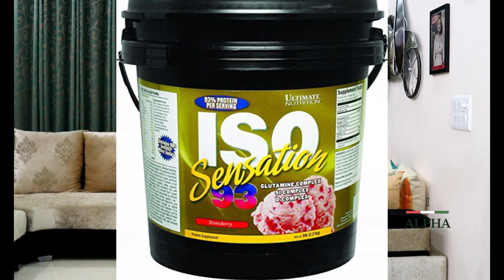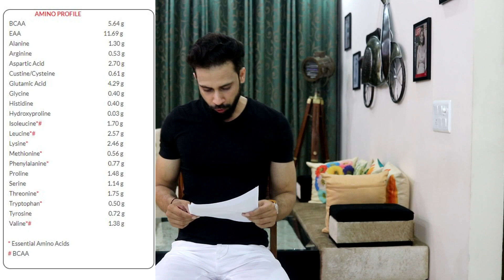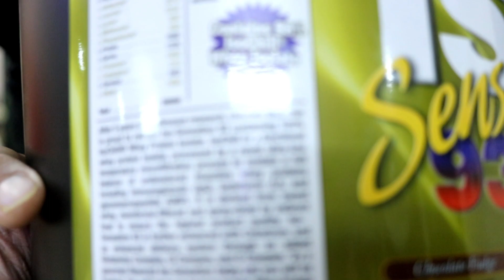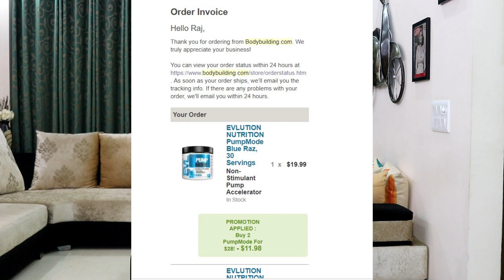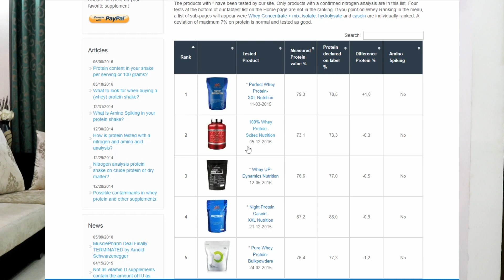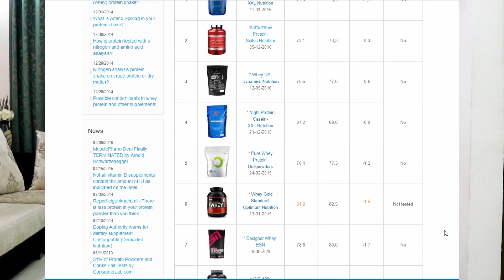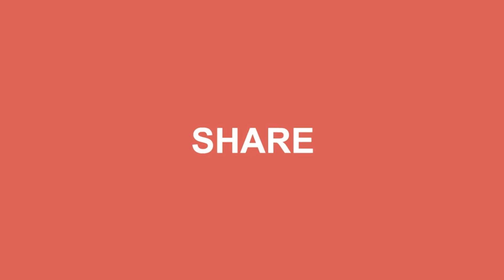GM (Guru Mann) Nutrition - Whey HQ Isolate | Is it worth? What about Lab tests?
GM (Guru Mann) Nutrition - Whey HQ Isolate is a good protein but bit pricey. Let's compare this with Ultimate nutrition ISO sensation.
Closed FB group only for Pro & Fitness modelling